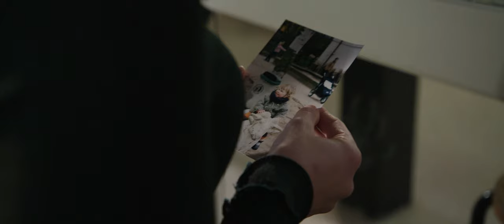★★★★ Vogels ★★★★ (2019) -- (ENG SUBS) 48 HOUR FILM PROJECT EINDHOVEN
Moeder Nina (Nadine Kamer) en haar dochter Simone (Faye Bezemer) zijn een hecht gezin. Op vakantie mag Simone dansen in een studio en daar ontmoet ze de mysterieuze Charlie (Jill Tjin Asjoe). Dit brengt Nina behoorlijk van haar stuk.

ROLVERDELING
Nina: Nadine Kamer
Simone: Faye Bezemer
Charlie de Winter: Jill Tjin Asjoe

CREW
regie: Stephan Brenninkmeijer
producer: Stephan Brenninkmeijer
co-prod: Faye Bezemer
script: Dick van den Heuvel
camera: Ralph Lindsen
editor: Douglas Pluylaar
composer: Matthijs van Issum
licht: Adiljo Accord
geluid: Eran Brinkman
styling: Daisy Beije